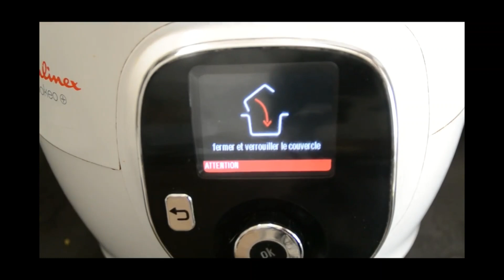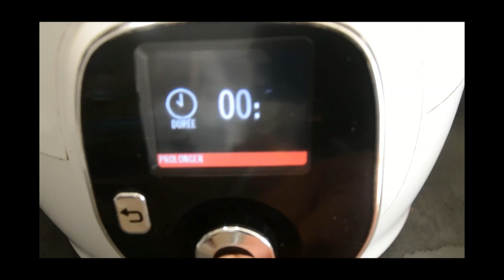Paupiettes canard sauce vin rouge recette cookeo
Paupiettes canard sauce vin rouge pommes de terre cookeo

4 paupiettes de canard

1 oignon

800 g de pommes de terre

Sel

Poivre

1 cuillère à soupe d’huile

100 ml de vin rouge

300 ml d’eau

400 g de champignons de Paris

Concentré de tomates

1 cuillère à soupe de maïzena